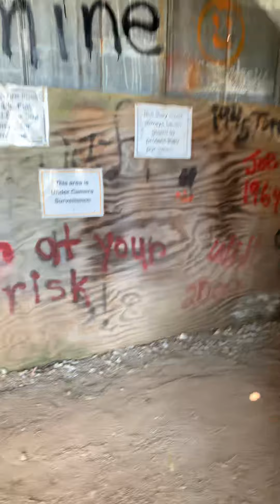Scary haunted houses and pumpkins and singing pumpkins